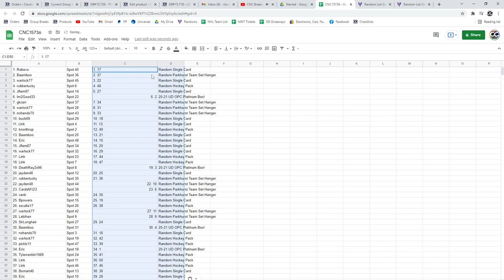20-21 UD OPC Platinum Box Chancer Break - C&C GB #15,736